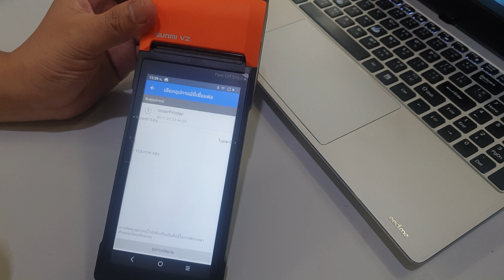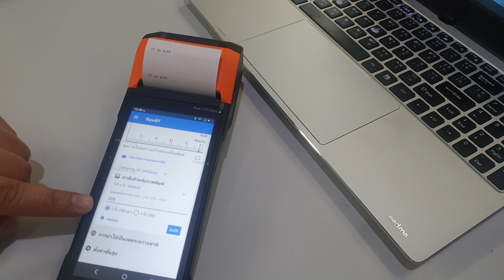วิธีการตั้งค่าให้เครื่อง Sunmi V2 พิมพ์รูปภาพ พิมพ์หลักฐานการโอนเงินได้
📣📣 ดูราคา และรายละเอียด Sunmi V2 เพิ่มเติม 📣📣
หรือกดแอดผ่านลิ้งค์นี้